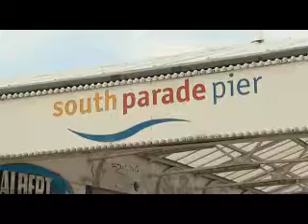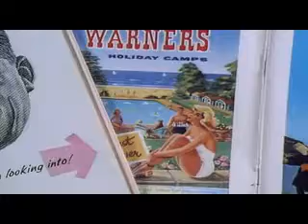Holidays in the early 1960s